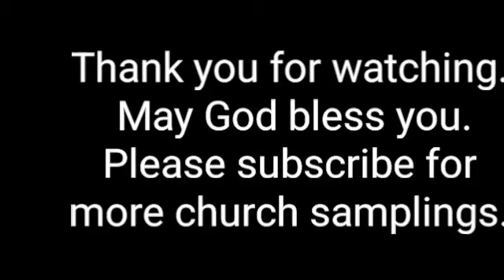Grace Lutheran Church - Thornville, Oh